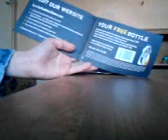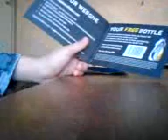For Goodness Shakes!